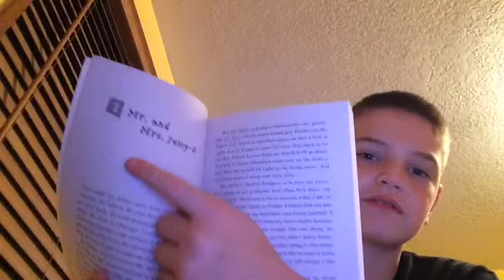NEW! Series. Gage Reads: Judy Blume, Tales Of A Fourth Grade Nothing